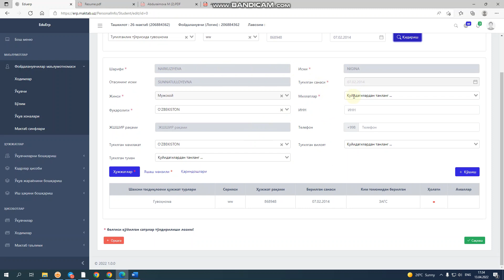ERP.MAKTAB.UZ | O`quvchini hujjatini chet elda olingan bolsa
O`quvchini hujjati chet elda olingan lekin ota-onasining hujjati O'zbekistonda olingan bo'lsa hamda o`quvchini hujjatini zagsdan ruyhatdan o`tkazilib kelgan hujjatni qo'shish yo'riqnomasi.

Manba: ERP yo`riqnomalar telegram kanali